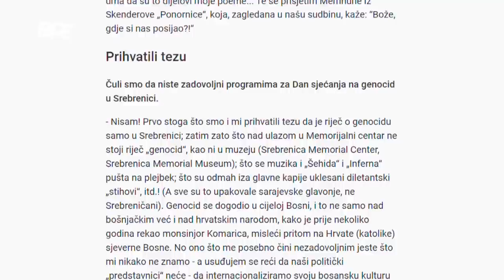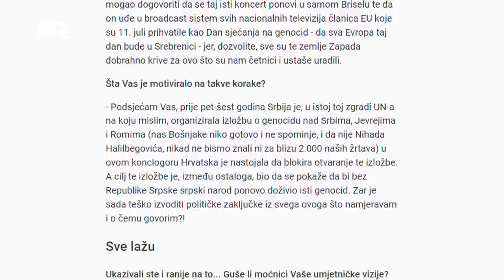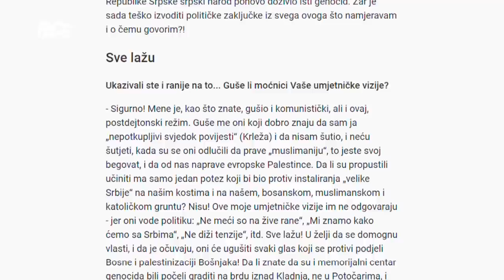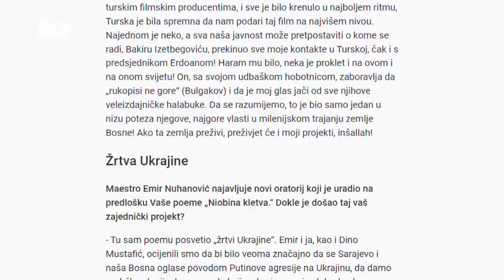Akademik Džemo Latić prokleo Bakira Izetbegovića i na ovom i na onom svijetu: Haram ti bilo!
Marketing, YouTube & Digital distribution:
EMDC Network